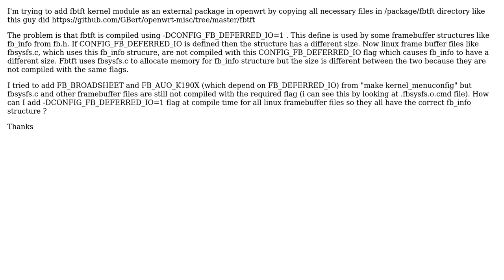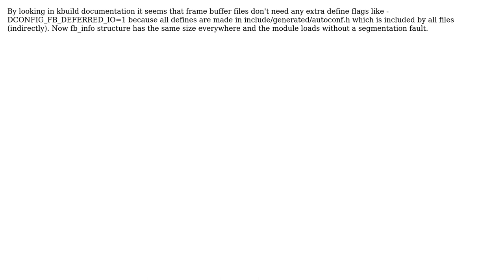How to add extra dependencies to kernel modules?